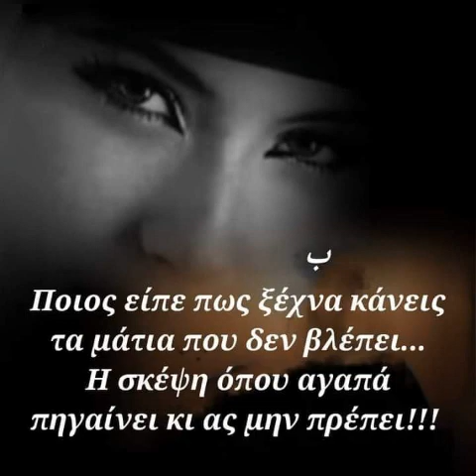Μακροπουλος Νιώθω όσα ζεις